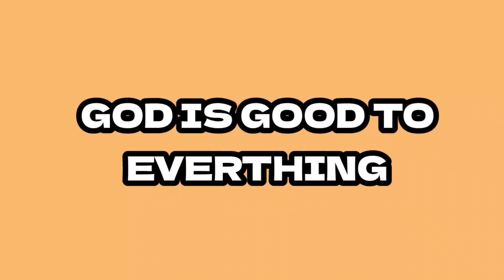DAKILANG SOLO PARENTS GRABE ANG SIPAG PARA SA MALIIT NA ANAK 😥